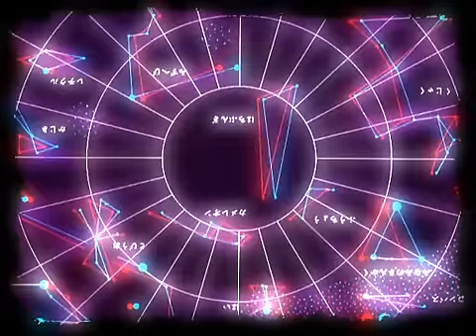【鏡音リン】ハートは万華鏡 【オリジナル】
Really nice Rin song and PV ^^

曲：えこまる
作詞：はいのことん
イラスト＆動画：りょーの
ベース：udonzky